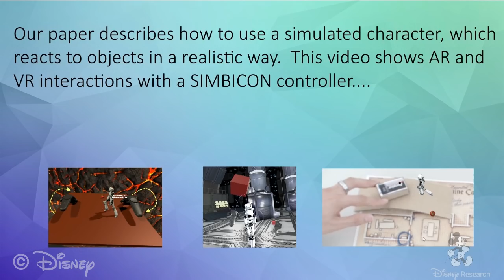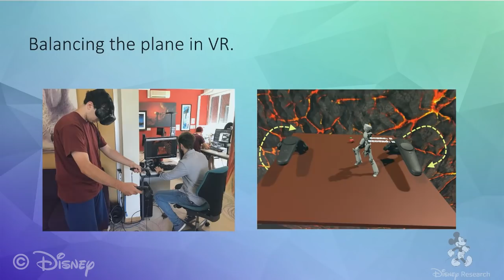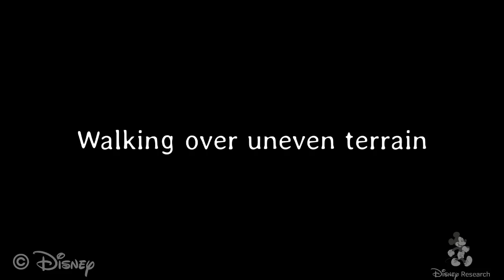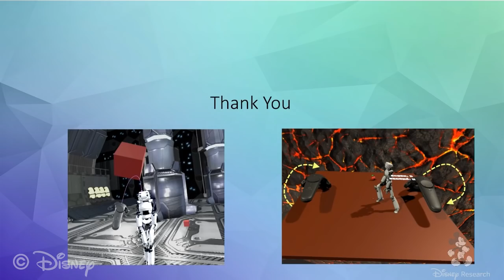Interacting with a fully simulated self-balancing character in augmented and virtual reality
Experimenting with a biped locomotion feedback controller in AR and VR: throwing objects and balancing a ground plane.